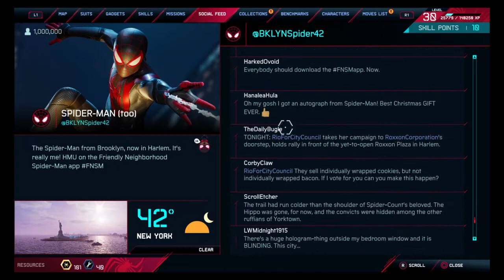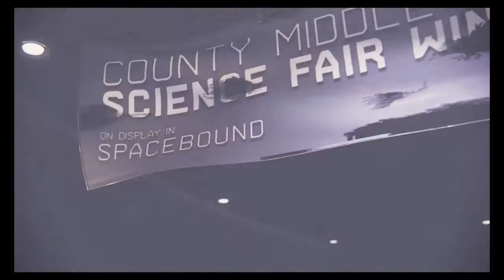Marvel's Spider-Man: Miles Morales NG+ part 13